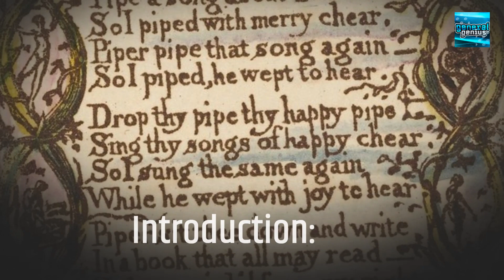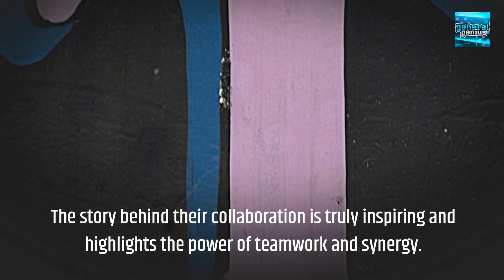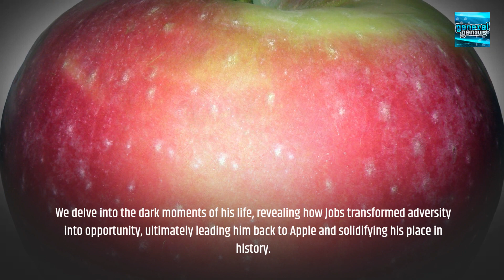Unbelievable Revelations About Steve Jobs That Will Leave You Speechless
Prepare to be captivated as we delve deep into the life and enigmatic genius of one of the most influential figures in the tech industry, Steve Jobs. In this mind-blowing video, we unveil a series of astonishing revelations that will leave you utterly speechless. Get ready to challenge everything you thought you knew about this visionary entrepreneur.

Join us on a riveting journey through untold stories and behind-the-scenes secrets that shed new light on Steve Jobs' unparalleled legacy. From his humble beginnings in a garage to his meteoric rise as the co-founder of Apple Inc., the man behind iconic products like the Mac, iPhone, and iPad, held a mystique that has fascinated millions worldwide.

Through meticulous research and exclusive interviews with individuals close to Steve Jobs, we bring you groundbreaking insights that will shatter conventional perceptions. Discover the untold anecdotes that shaped his extraordinary career, his unconventional leadership style, and the innovative mindset that propelled Apple to global dominance.

But that's not all. Brace yourself for mind-boggling revelations that challenge our understanding of Steve Jobs as a person. We explore the lesser-known aspects of his life, his personal struggles, and the profound impact they had on his work and Apple's evolution.

Prepare to be amazed by the untapped depths of Steve Jobs' ingenuity, as we unveil his relentless pursuit of perfection and his obsession with creating game-changing products. Witness firsthand how his visionary ideas revolutionized entire industries and shaped the way we interact with technology today.

Uncover the truth behind the intriguing controversies surrounding Steve Jobs, as we address the rumors, controversies, and the extraordinary battles he fought throughout his career. Brace yourself for surprising insights that will reshape your perspective on this tech luminary and his enduring influence.

Get ready to be astounded, shocked, and inspired. Join us on this extraordinary voyage of discovery as we uncover the unbelievable revelations about Steve Jobs that will leave you utterly speechless. Don't miss out on this eye-opening experience that will forever change the way you see the man who changed the world.

Together, let's embark on an unforgettable journey of revelation and awe.

Welcome to General Genius, the ultimate destination for knowledge seekers and curious minds! We're here to quench your thirst for enlightenment and empower you to become a resourceful problem-solver. Our YouTube channel is your gateway to a world of education, entertainment, and inspiration.

At General Genius, we're on a mission to ignite your intellectual curiosity and motivate you to achieve greatness. We offer a diverse array of content that's sure to captivate your mind, all expertly produced and edited. Our channel features commentary videos that delve into a wide spectrum of captivating subjects, ensuring there's something for everyone.

Explore our video lists covering intriguing topics, delve into the latest breakthroughs in technology, meet awe-inspiring individuals, enjoy a dose of humor with funny pictures, and discover mind-blowing facts that will leave you and your loved ones in awe. We've got an endless supply of engaging content to keep you educated and entertained.

Whether you're a student seeking to broaden your horizons, a professional looking to enhance your knowledge, or simply someone with an insatiable appetite for learning, General Genius is your haven. Join our thriving community of like-minded individuals who share your passion for self-improvement, personal development, and academic excellence. Our channel is more than just a source of information; it's a place to connect, learn, and grow together.

Let's explore, learn, and expand our minds together. Welcome to a world of endless possibilities!